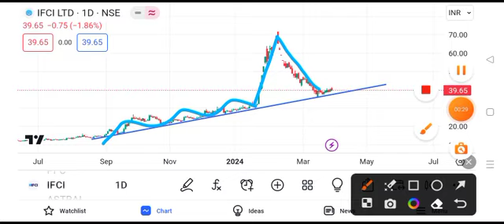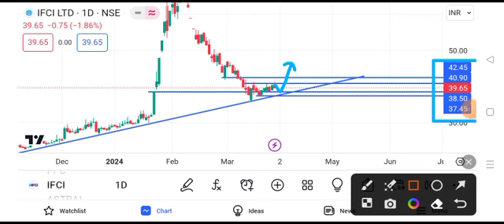ifci share latest news today